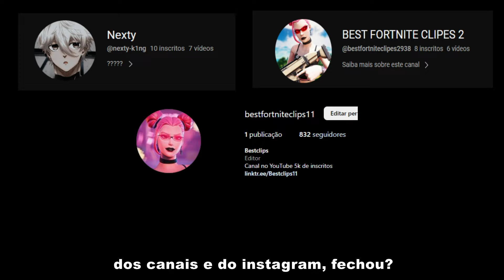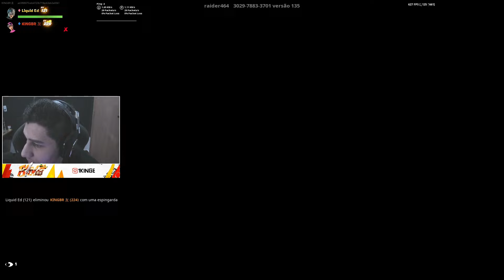TREINO COMPLETO DO KINGBR PARA SER UM PROPLAYER DE ALTO NIVEL NO FORTNITE